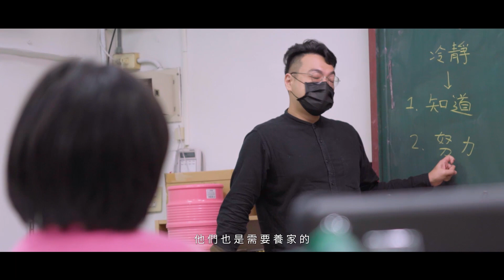導演聊天室 EP 25 陳駿騰 導演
一個二度轉業四處拍片的打工人，第一次嘗試拍紀錄短片。感覺片子雖不好做，但做完卻很爽。快樂並痛苦著。